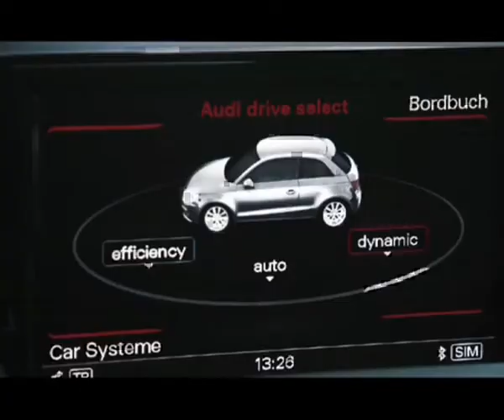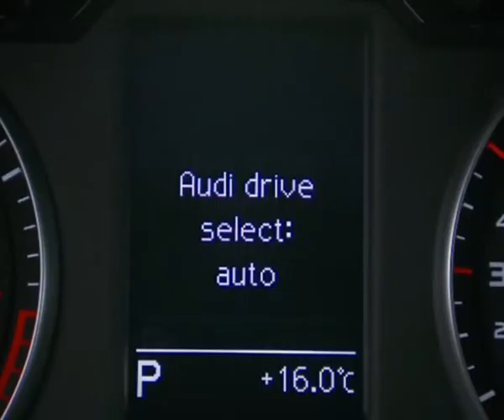Class Ride&Drive - Audi A1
Berlina a 2 volumi compatta del Segmento B prodotta dalla casa automobilistica tedesca Audi a partire dal 2010